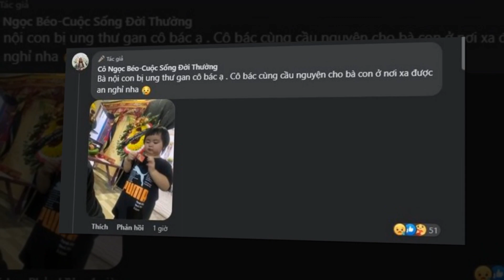ĐIỀU TRA NGAY ..CÁI CH/ẾT BẤT THƯỜNG CỦA NGỌC BÉO